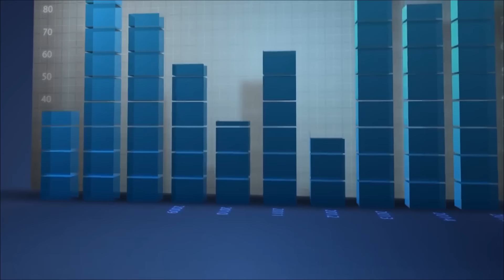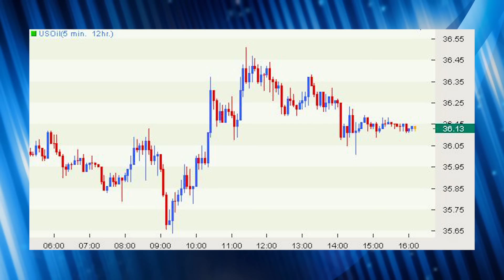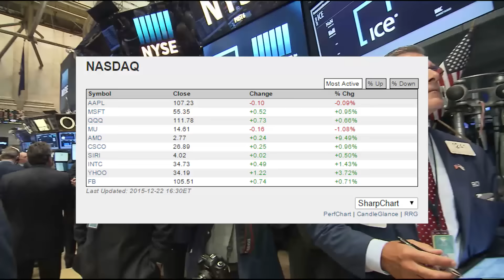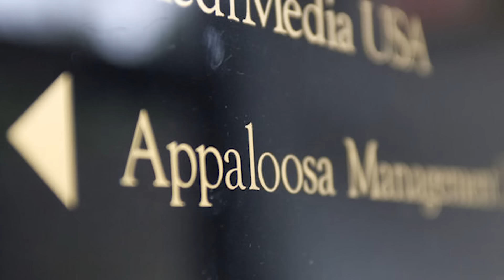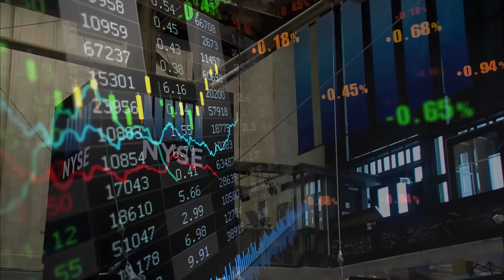【美股收盤】油價反彈，美股坐上聖誕快車；醜聞繼續發酵，CMG跌破500美元